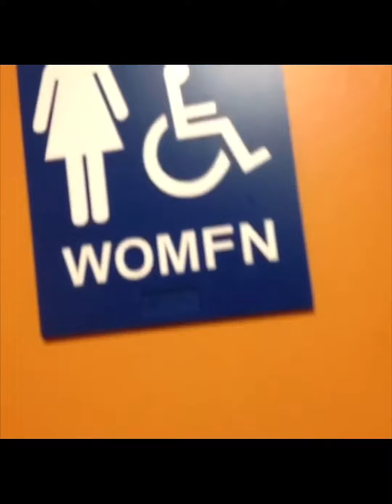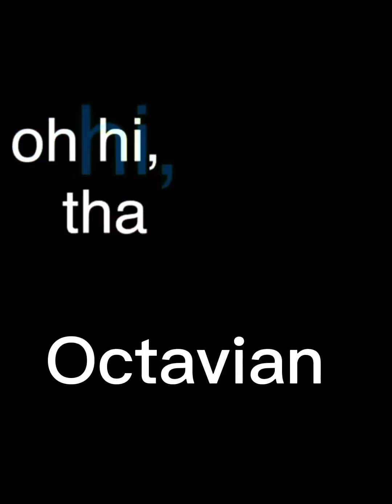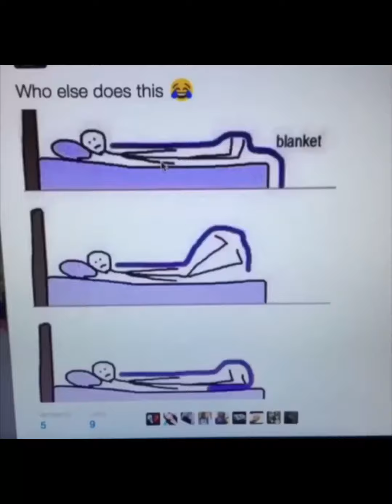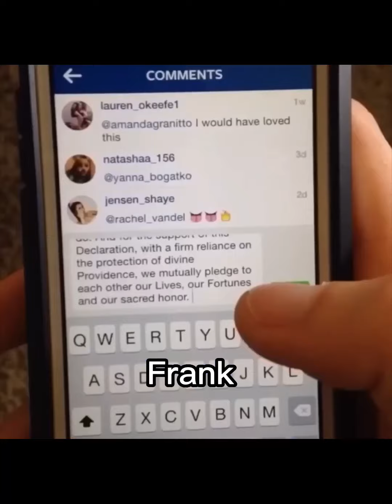PJO and HOO characters as vines pt 2